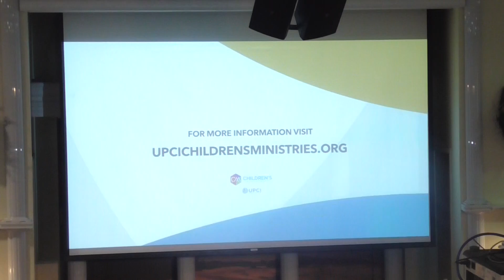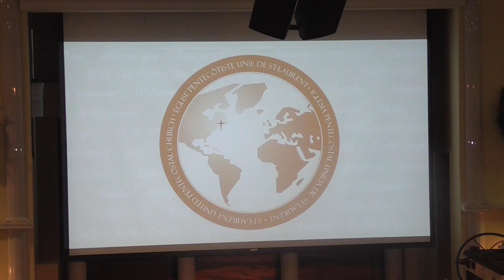SAUVONS NOS ENFANTS 2019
DIMANCHE 10 FÉVRIER 2019 À L’ÉGLISE PENTECÔTISTE UNIE DE SAINT-LAURENT

NOS EGLISES:

          1375 POIRIER, SAINT-LAURENT, H4L 5K7

           8729 HOCHELAGA, H1L 2M8.

           3674 ONTARIO EST, H1W 1R9.